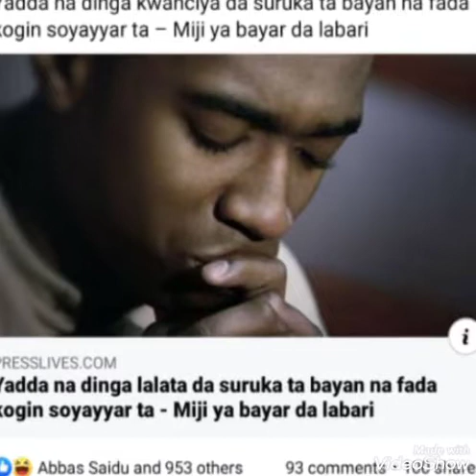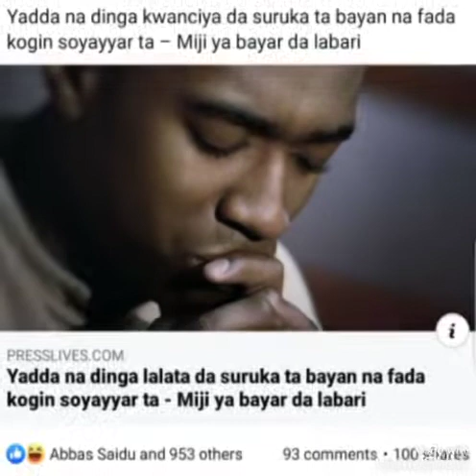NAYIWA SURUKA CIKI HAR SAU BIYAR JEMS